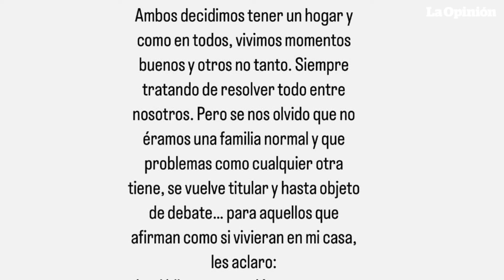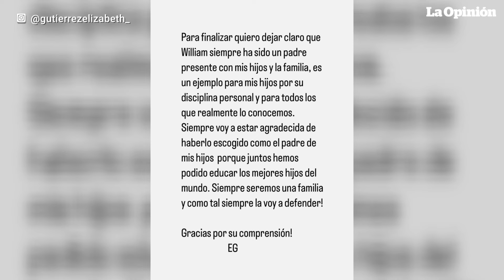Elizabeth Gutiérrez confesó que William Levy será el hombre que siempre amará | La Opinión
Elizabeth Gutiérrez compartió declaraciones impactantes sobre su relación con William Levy, aclarando varios malentendidos. A pesar de sus problemas, expresó su amor y respeto continuo por el actor, desmintiendo rumores de violencia y problemas con sus hijos. ¿Será que están reconsiderando su relación?